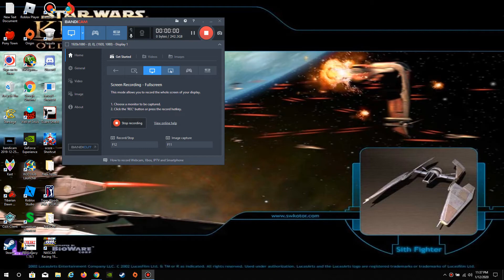Links 2001 Intro